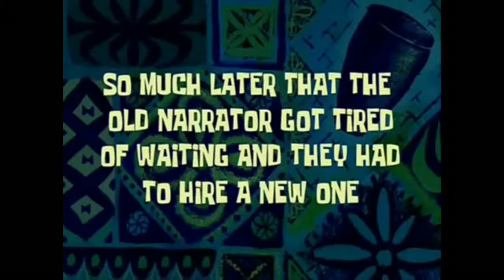Sky Factory 2.5 | Special Kitty Edition | Cool Cool Kitties ♥👭😽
Minecraft is one of my favorite games of all times. Sky Factory 2.5 is one of my favorite Mod Packs of all time. Ocelots are one of the cutest mobs in Minecraft. Two of my Biggest Littlest fans love Ocelots in Minecraft's Sky Factory 2.5. See how easy it was to pick this video to do 😀

Our Other Members:

Micklos1, badnaga, Xersos, Mrs. Scoop, Angel&Demon